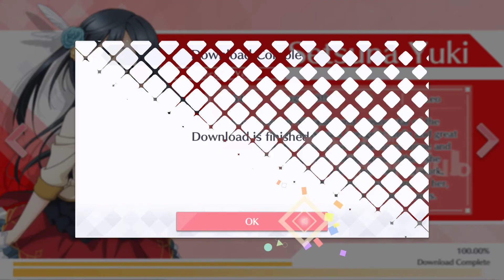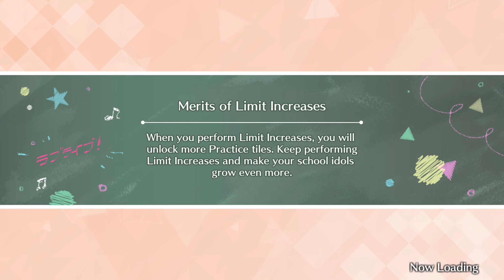LLAS: Setsuna Bond Episode 7: Setsuna's Decision!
Love Live All Stars: Setsuna Yuki Bond Episode 7: Setsuna's Decision!